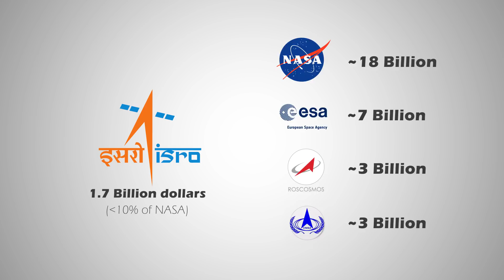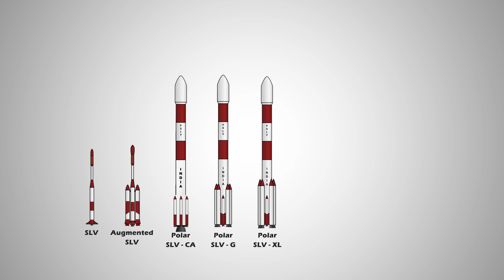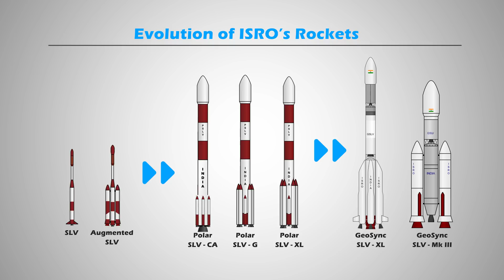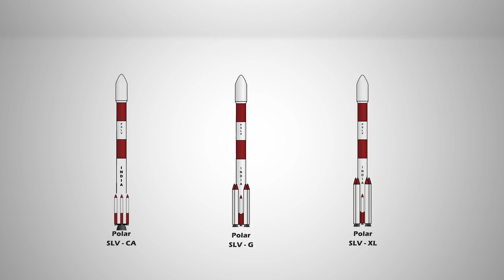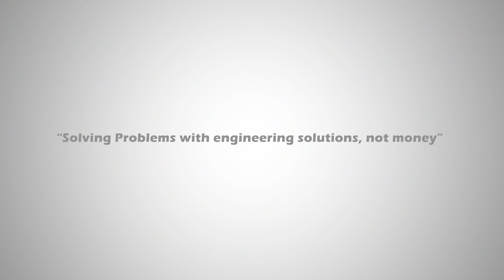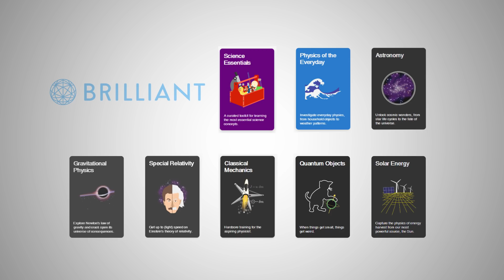Is India’s ISRO the most successful Space Agency after NASA?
In this video, I explain why I love ISRO, the Indian Space Research Organization.

This video also includes a paid sponsored promotion which had no part in the writing, editing, or production of the rest of the video.

Canon 80D body
Canon Kit Lens
Primary Microphone
Secondary Microphone Set up
LimoStudio Lighting Kit
Manfrotto MVH500AH Tripod

Send your letters and packages to:
71 Ayer Rajah Crescent Singapore, #02-01
I'll open it in a video, that's a promise :P
Also, this is not a personal address, so designate it to Lei from Curious Elephant